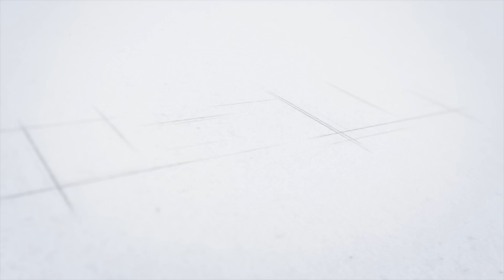Double shade eyeshadow Navratri look 2019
Dear friends I have created this two tone eyeshadow look for navratri, but you can wear this look and this makeupfor any of the occasions you want. This is an evening look. product details below:-
Moisturiser- Neutrogena
Primer- MAC Prep and prime
concealer-MAC studio fix NC 44
Foundation -MAC studio sculpt NC42
Transluscent powder- Kryolan TL4
Eyebrow filler- Miss claire eyebrow cake
Eyeshadow- purple, pink and gold[ highlighter] Miss claire makeup palette
Eyeliner and kajal- Maybelline the colossal kajal
Mascara- Maybelline total temptation waterproof
Studio fix- MAC NC42
Another transluscent powder MAC prep + prime transparent powder
Contouring- Sugar02 woody wonder
Blush on-Sivanna colors 05
Highlighter- NYX 03 crushed bloom
Lipstick outline- Glams secret , lock my lips [ dark pink]
Lipstick-colorbar orchid pink 012
Tight fitted purple denims- Marks and spencer
Yello blouse- boutique
Pink fulkari dupatta- Punjab
Accessories- earrings by Lataa,s Swadesh

Hello, I am an Indian actress, a qualified Image consultant and a nutritionist. I believe that every woman/girl has full right to look beautiful regardless of her age,size,shape and color, because you are unique in yourself. On my channel you will get to watch makeovers,makeup tutorials, inspirational stories, image management lessons , tips on a healthy life and healthy recepies. Happy watching!!